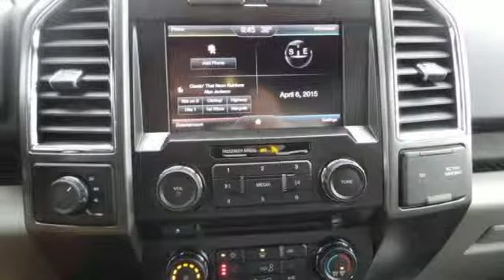2015 Ford F-150 Rochester MN Winona, MN F158155 - SOLD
Year: 2015
Make: Ford
Model: F-150
Engine: EcoBoost 3.5L V6 GTDi DOHC 24V Twin Turbocharged
Transmission: 6-Speed Automatic Electronic
Stock #: F158155
VIN: 1FTEW1EG9FKD10340
 Price does not include tax, title, and license. Residency Restirctions Apply. Discounts are: $500 - RETAIL Customer Cash. Exp. 06/30, $750 - Ford Credit Retail Bonus Customer Cash. Exp. 07/06, $1,000 - F-150 XLT Special RETAIL Customer Cash. Exp. 07/06

Address:
4900 Hwy 52 North